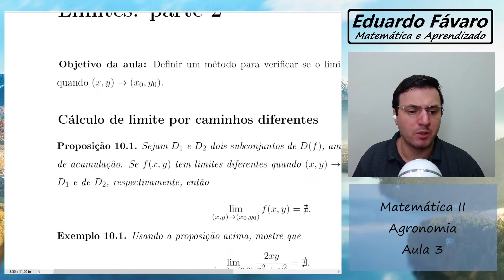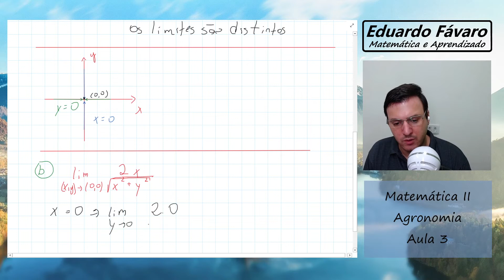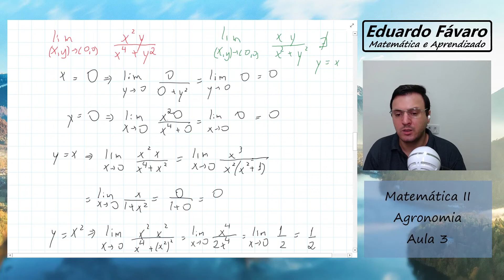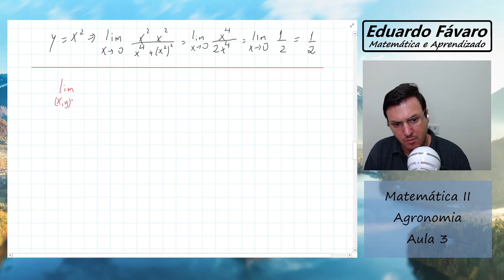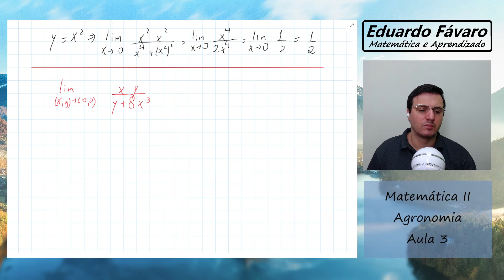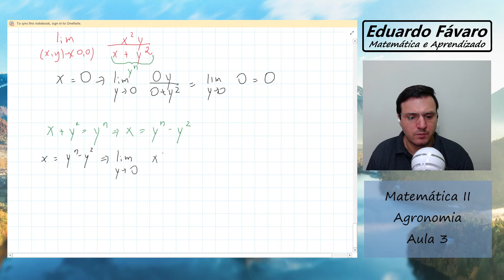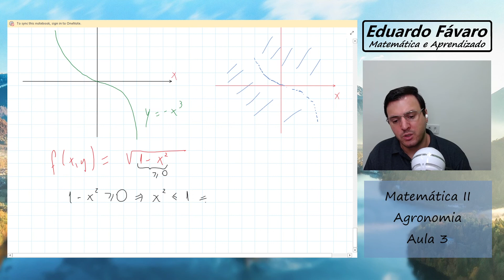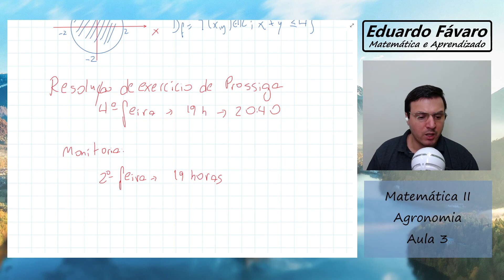Domínio e Limites em 2 Variáves - Matemática II Agronomia Aula 3 10/nov/2020 - UFU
Domínio e LimitesSem edição nem cortes

Contém exercícios ao final